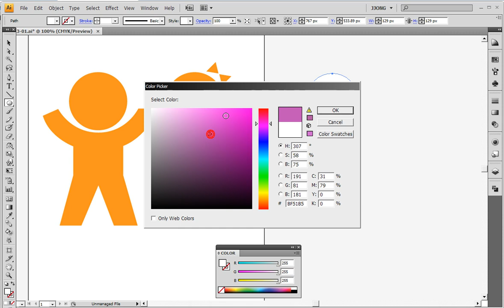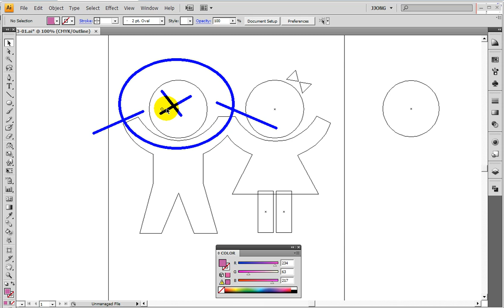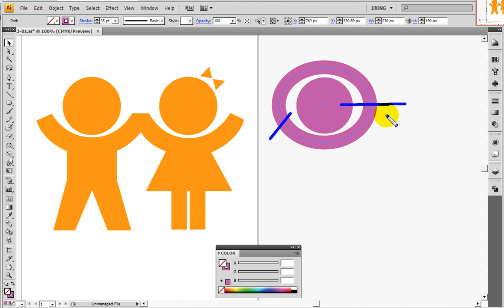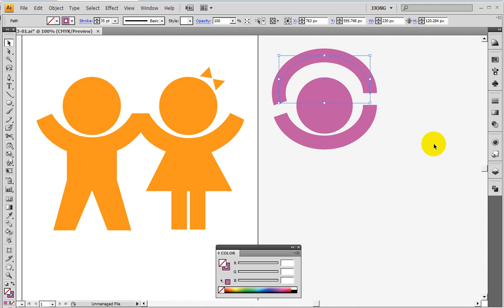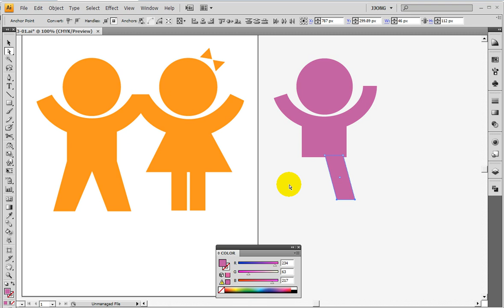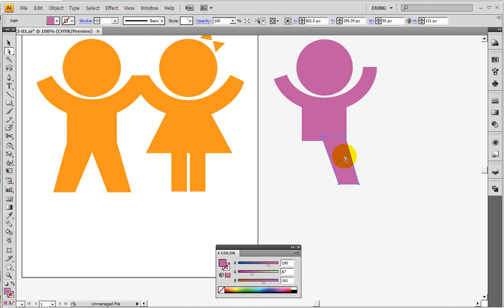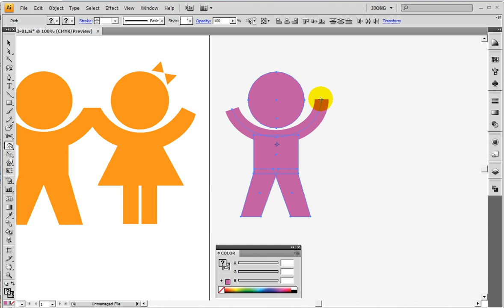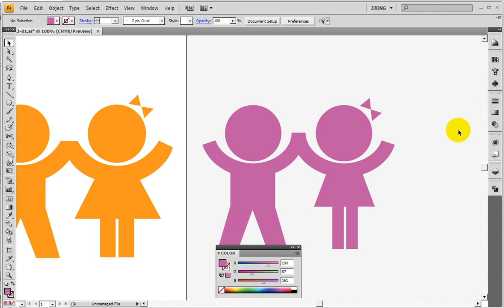일러스트 픽토그램을 도형툴로 남녀 픽토그램 제작 - illustrator) Male and female pictogram